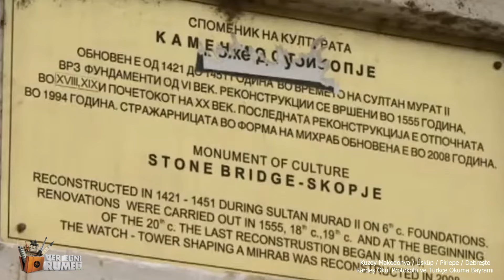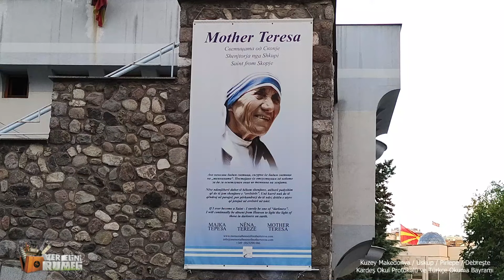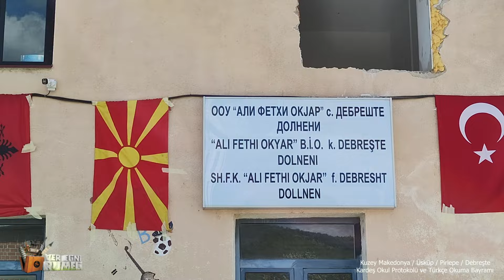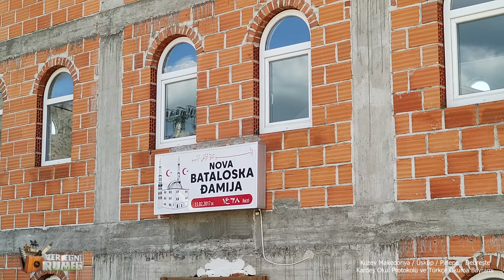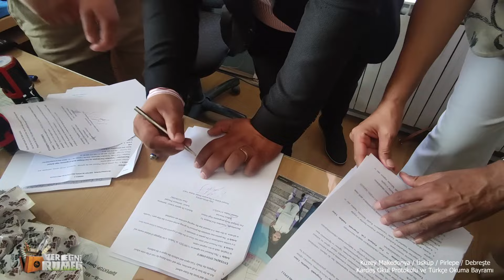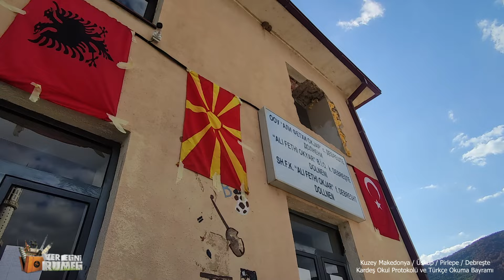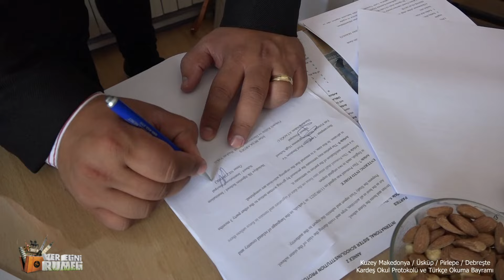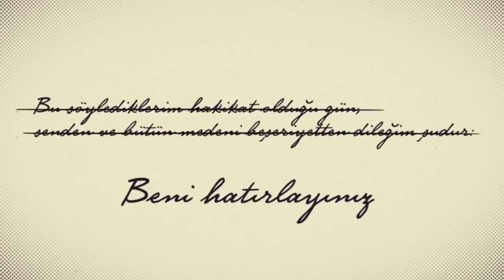VER ELİNİ RUMELİ 14 EKİM DEBREŞTE